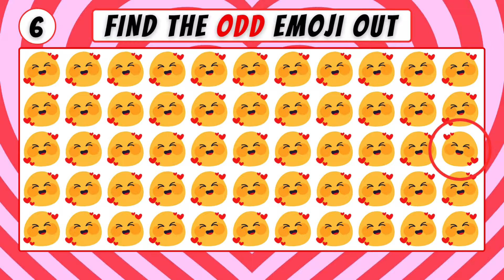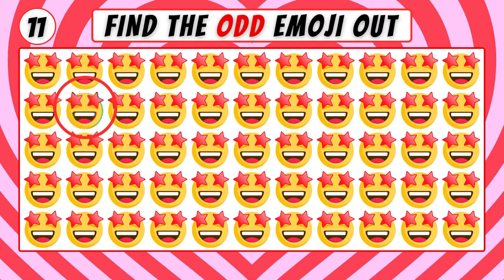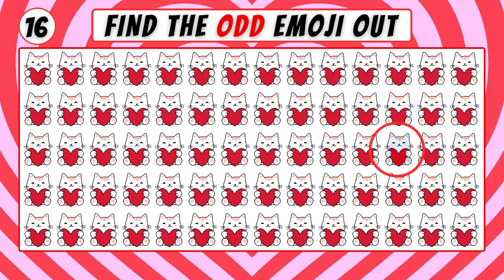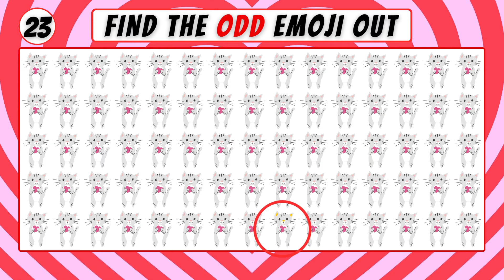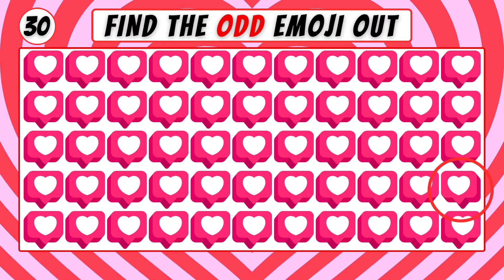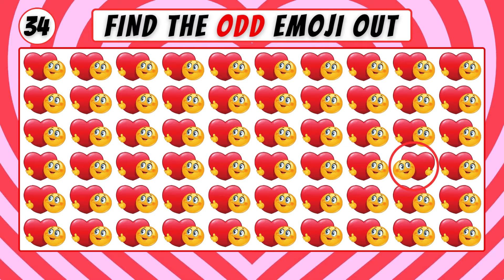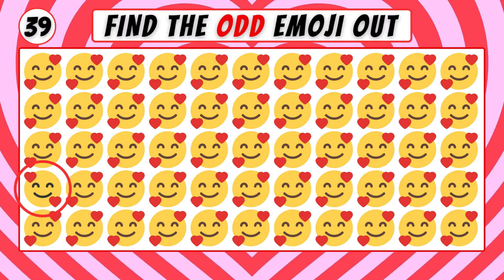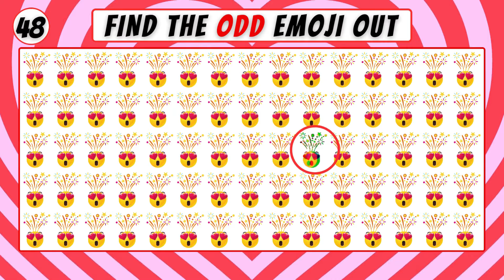Can You Find the Odd Emoji Out? Valentine's Day Edition 💕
Get ready for some Valentine's Day fun! Put your observation skills to the test with this "Find the Odd Emoji Out" challenge. 🔎 There are 50 hidden emojis, all with a Valentine's twist. Can you spot the one that doesn't belong?